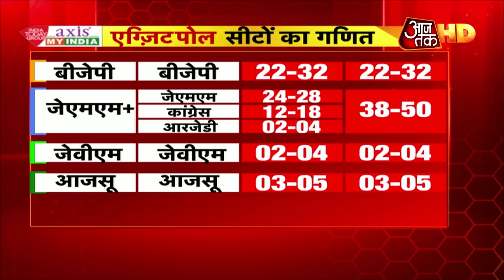Jharkhand Exit Poll: BJP के हाथ से फिसली सत्ता, सुनिए CM Raghubar Das क्या कह रहे हैं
इंडिया टुडे-​एक्सिस माई इंडिया के सर्वे के मुताबिक 29 फीसदी लोग हेमंत सोरेन को मुख्यमंत्री बनाने के पक्ष में हैं, जबकि रघुबर दास को 26 फीसदी लोग मुख्यमंत्री बनाने के पक्ष में हैं. इसके अलावा 10 फीसदी लोग बाबूलाल मरांडी और 9 फीसदी लोग एजेएसयू के अध्यक्ष सुदेश महतो को मुख्यमंत्री बनाना चाहते हैं.